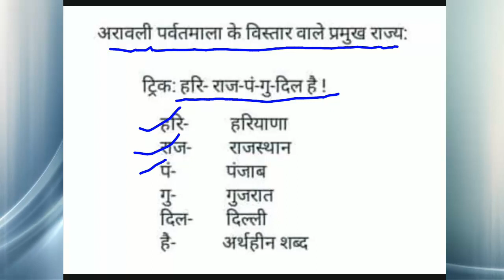अरावली पर्वतमाला के विस्तार वाले प्रमुख राज्य TRICK